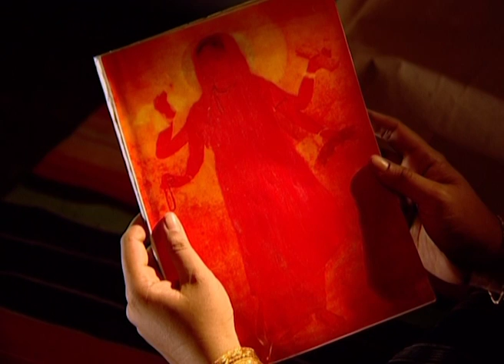Subarnalata | Bangla TV Serial | Full Episode - 430 | Zee Bangla